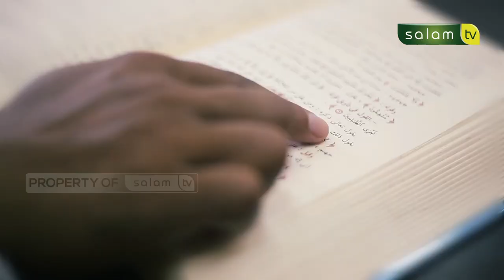Tanya Ustadz - Cicilan Pinjol Apakah Wajib Dibayar?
Sekarang lagi marak-maraknya PINJOL (Pinjaman Online) dan tidak sedikit dari kita yang terjerumus dalam PINJOL ini.
Beberapa ulama melarang pinjol dengan alasan bahwa mereka melibatkan bunga atau praktik yang tidak sesuai dengan prinsip-prinsip Islam.

Simak penjelasan Ustadz : Abdur Rasyid, M.Pd.I

Tonton SALAM TV di:
Frekuensi : 3773
Simbol Rate : 10.280
Polaritas : Horizontal
🔴 My Republic: Ch 285

💳 Bantu Operasional Dakwah @salamtelevisi :
| Bank Muamalat
| Kode 147
| an. Salam TV Peduli